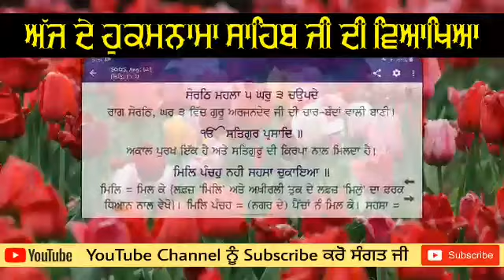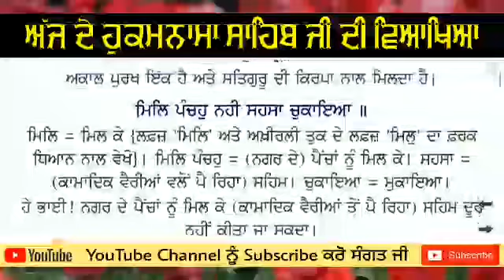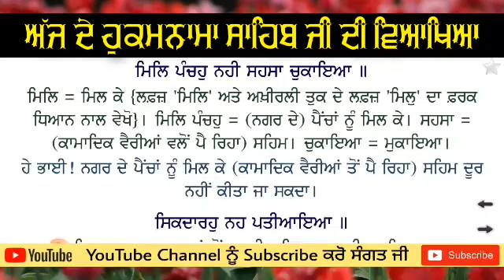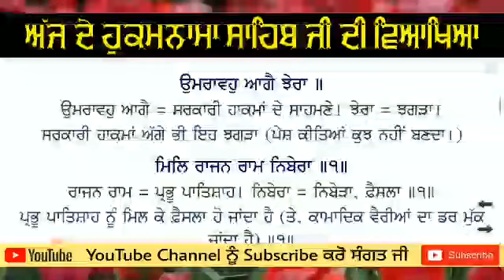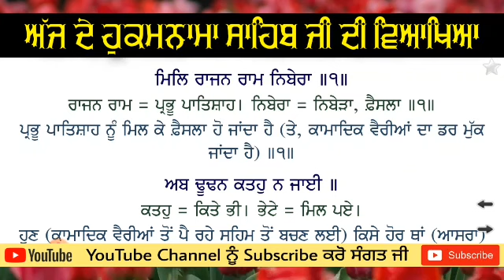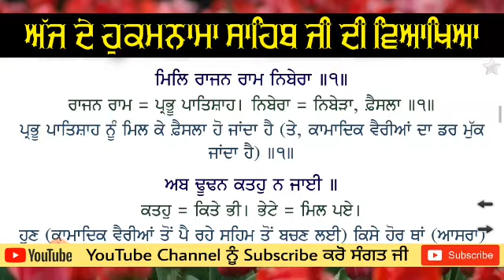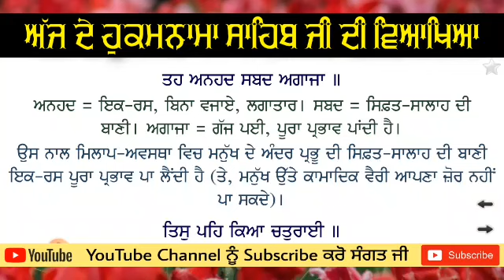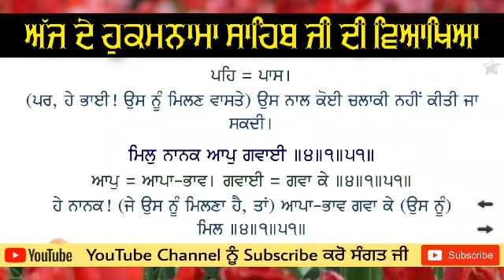Hukamnama Katha From Amritsar Today | Katha Manji Sahib Today | Sri Darbar Sahib Sep 2020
Hukamnama Katha From Amritsar Today | Katha Manji Sahib Today | Sri Darbar Sahib

Katha Vachak & Kirtani Jatha ➤ BHAI AMARJIT  SINGH SOETE WALE NAWANSHAHR

Hukamnama Katha Sri Darbar Sahib Today  Today's Hukamnama 06 September 2020
Hukamnama Katha From Amritsar Today  Hukamnama From Amritsar

Video Topics :-

hukamnama
hukamnama sahib
hukamnama today to day

ਤੁਸੀਂ ਸਾਡੇ ਚੈਲਨ ਤੇ Hukamnama Sahib Katha from  Sri Darbar Sahib Sri Amritsar Sahib ਸੁਣ ਰਹੇ ਹੋ ਜੀ ਸ੍ਰੀ ਦਰਬਾਰ ਸਾਹਿਬ ਅੰਮ੍ਰਿਤਸਰ ਤੋਂ ਅੱਜ ਦਾ ਅੰਮ੍ਰਿਤ ਵੇਲੇ ਦਾ ਹੁਕਮਨਾਮਾ ਸਾਹਿਬ ( ਮੁਖਵਾਕ ) ਕਥਾ । ਕ੍ਰਿਪਾ ਕਰ ਕੇ ਵੀਡੀਓ ਨੂੰ ਵੱਧ ਤੋਂ ਵੱਧ ਅੱਗੇ Share ਕਰੋ ਜੀ । Share ਕਰਕੇ  ਆਪਣਾ ਯੋਗਦਾਨ ਜਰੂਰ ਪਾਓ ।